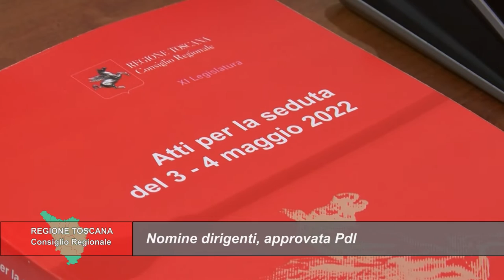TELETRURIA Cronache&Commenti Puntata 17 del 14-05-2022